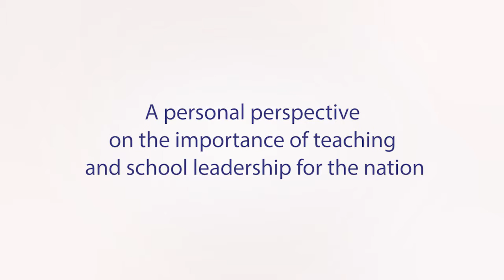SVA Education Dialogue 2015 - Ian Narev, CEO, Commonwealth Bank of Australia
Keynote speaker Ian Narev, CEO of the Commonwealth Bank of Australia at the SVA Education Dialogue Dinner 2015. Mr Narev provides 'A personal perspective on the importance of teaching and school leadership for the nation.'